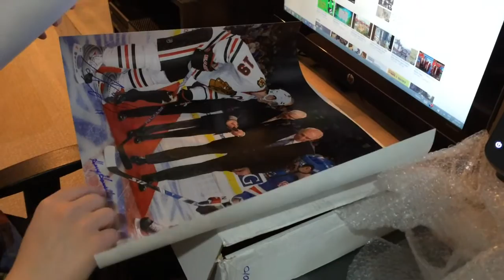Frameworth Mystery Box Opening #4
Box number 99 from Frameworth mystery box promotion.
There was also a Chris Chelios autographed 8x10 behind the other autographed 8x10 which we did not see at first.